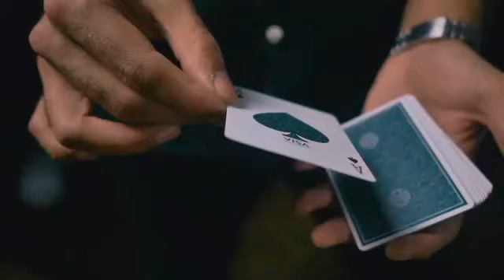VISA PLAYING CARDS - Patrick Kun & Alex Pandrea